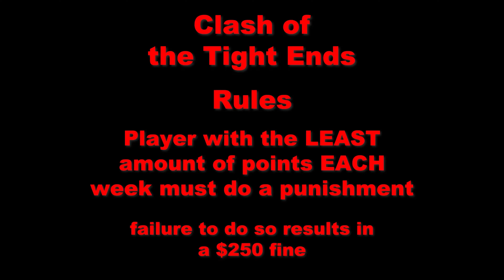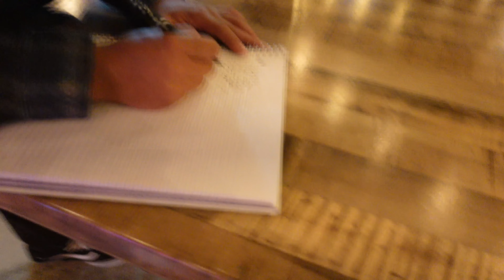FANTASY FOOTBALL EPISODE 2: THE COMEDY CLUB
The Clash of the Tight Ends
For episode 2 the lowest scorer has to do a set at a comedy club. This week's loser was Nate Strong and here's how his punishment went...
Make sure and stick with us all season long!